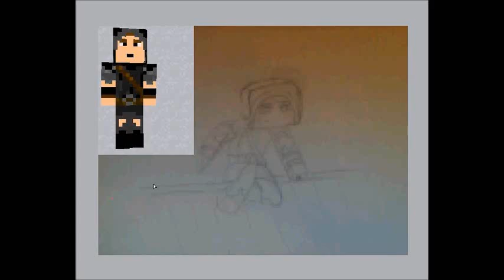Minecraft SpeedArt: Tholar1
I tried out something different from  what I do for lighting/shading with this one.

I'll probably draw you next. :3 Also I'll leave links to download your requested drawing in later videos so please don't leave skype names in comments.^^;

Program Used:
Photoshop CS5
Paint Tool Sai
ezvid-recording